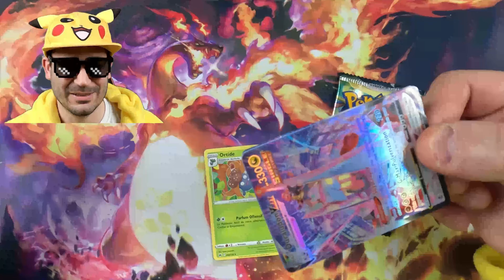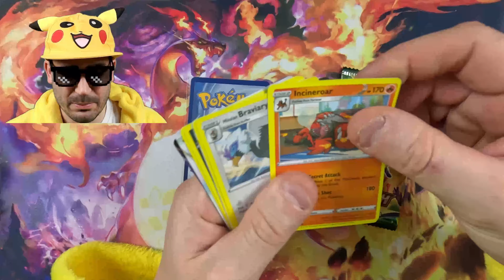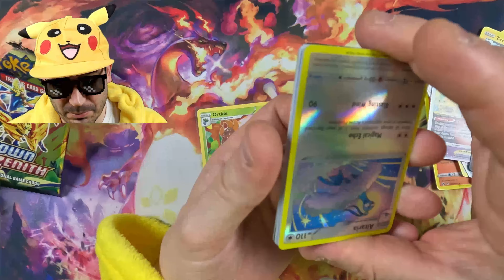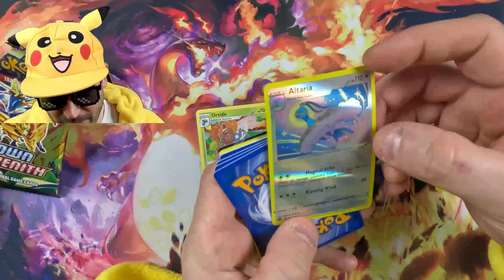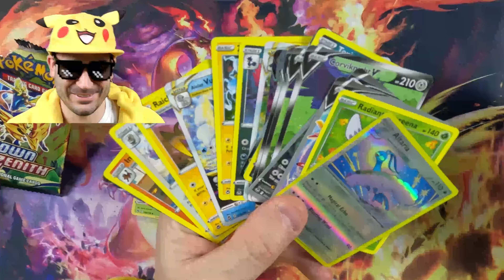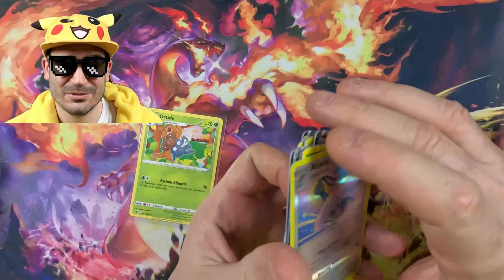Comment reconnaitre les fausses cartes Pokémon ?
Après un passage à King Jouet à Casablanca, je vous montre comment reconnaitre les fausses cartes Pokémon ! Ne vous faites pas avoir !